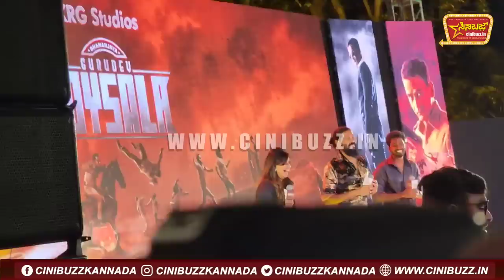ಮಾಸ್ತಿ ಸೂ**ಮಗ ಅಂದಾಗ ಕಿಚ್ಚನ ರಿಯಾಕ್ಷನ್ ಹೀಗಿತ್ತು | Kichcha Sudeep | Masti Dialogue | Hoysal